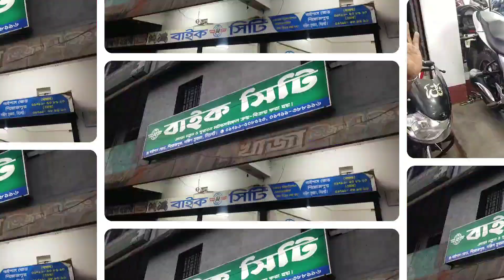জিক্সার বাইকের বিশাল মেলা || 150cc বাইক কাগজসহ মাত্র ৭০হাজার😱 used bike sylhet 2023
📍বাইক সিটি 📍
পিরোজপুর বাইপাস রোড়, দক্ষিণ সুরমা, সিলেট।
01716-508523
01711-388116